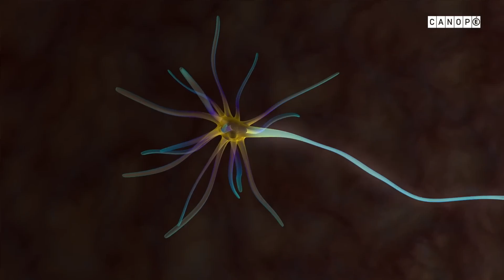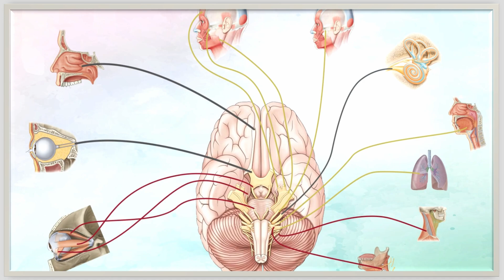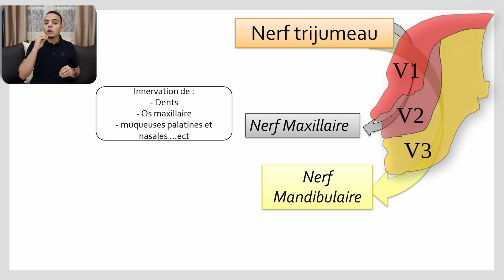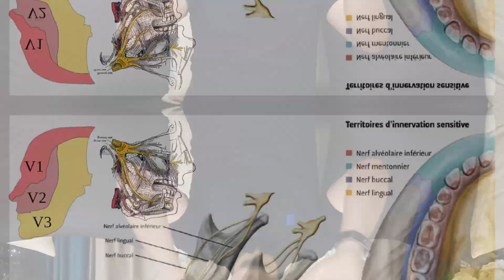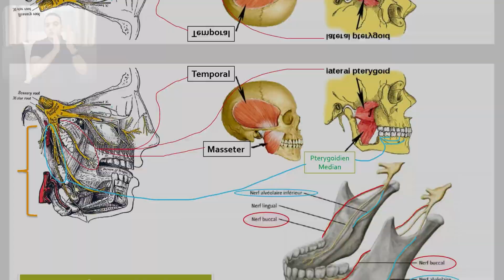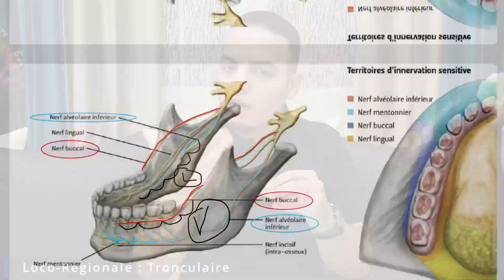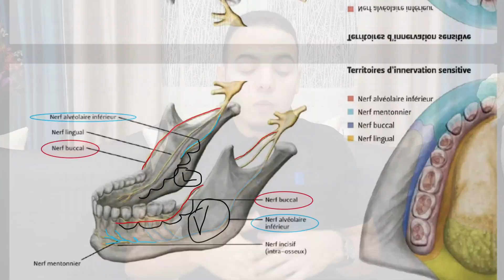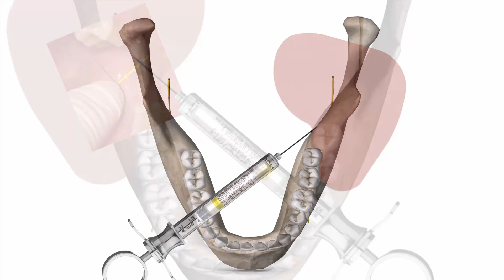ANESTHESIE ? Local ou régional ? TOUT ce qu'il faut SAVOIR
Bonjour,
alors aujourd'hui, on va parler des anesthésies locales et régionales, que ce soit Topique, Paraapicale, Intraligamentaire ou bien meme la tronculaire ;
tout en définissant la substance avec des illustrations explicatives.
Le long du chemin, on va s'arrêter pour expliquer l'anatomie derrière l'innervation, la cavité buccales tout en donnant des astuces pour mémoriser l'entièreté des détails.
Merci.

References

TimeStamps
TimeCodes :
0:00 - intro
0:33 - Définition
1:50 - Nerfs trijumeau
2:49 - Nerf mandibulaire
3:48 - Simplification du Trijumeau
7:09 - Anesthésie Topique
7:57 - Anésthésie Para-apicale
9:28 - Anéshtésie Intra-ligamentaire
10:47 - Anesthésie Tronculaire